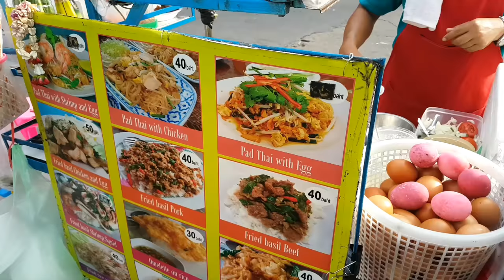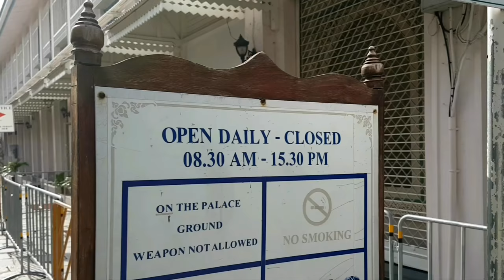Vlog005 The Grand Palace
A fantastic moment in Bangkok's most famous landmark, the Grand Palace and Wat Phra Kaew (The Temple of the Emerald Budha). Find some travel tips, foodie note (food), go note (must visit places)!